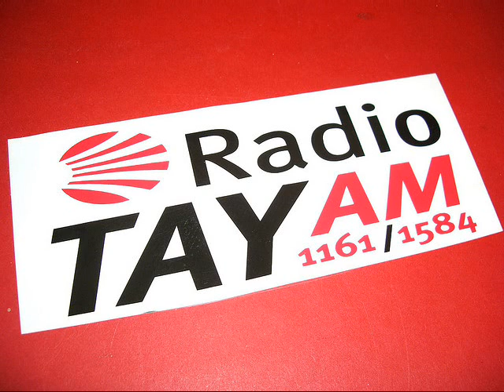Radio Tay - on derelict buildings